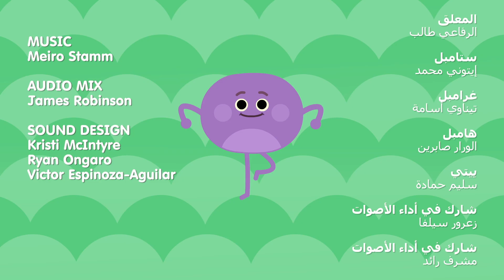بابا غنوج الراقص | البامبل نَمز | الرسوم المتحركة للأطفال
يصنع "البامبل نَمز" بابا غنوج الراقص ويحتاجون إلى أربع حبات باذنجان! لذا، يقوم "هامبل" و"غرامبل" و"ستامبل" بأداء أفضل حركات الرقص لتحريك الباذنجان والمساعدة في الإمساك به! ولكن، كيف يمكنهم نقل المكون إلى المطبخ من أجل العد التنازلي للطهي؟ ربما تأدية رقصة ستنفع؟

الأهالي والمعلمين: شكراً جزيلاً على المشاهدة مع عائلاتكم و / أو طلابكم. نحن نشجعكم على المشاهدة مع أطفالكم الصغار والتحدث عما ترونه على الشاشة، مما يجعل مشاهدتكم نشاطاً ممتعاً واجتماعياً. لمعرفة المزيد حول "سوبر سيمبل" (باللغة الإنجليزية)، يرجى زيارة

Meet the Bumble Nums - three silly chefs who bounce, climb, fly, and stretch their way to finding the secret ingredient in the day's special recipe. Once Humble, Grumble, and Stumble make it to their kitchen with the ingredient intact, it's time to make the dish of the day during the exciting Cooking Countdown! Find out what's in their cookbook today!